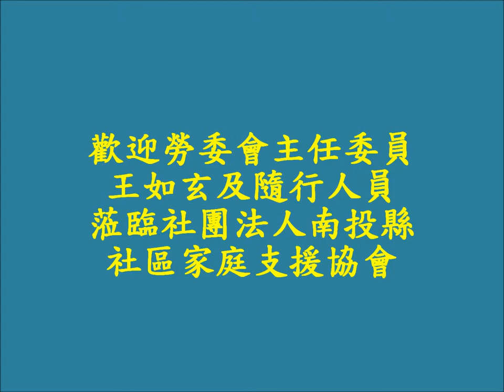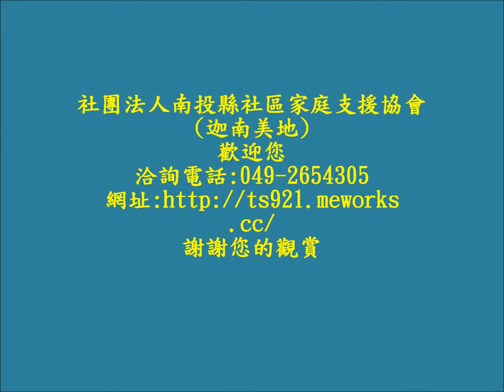勞委會參訪活動影片完整版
勞工委員會：王主委如玄，職業訓練局：林局長三貴、呂科員姿儀，綜合規劃處：李處長來希、王科長雅芬，勞保局南投辦事處：陳主任炎輝，中區職訓中心：蔡主任孟良，中彰投區就服中心：林主任淑媛、張課長芳惠、陳計畫經理雪騰、張業務輔導員雅雯、  蔣業務輔導員宛修
南投縣在地參與協會：1、社團法人南投縣社區家庭支援協會理事長曾紀平2、保證責任南投縣明德合作農場專案經理全美華3、有限責任南投縣信義鄉望美社區合作社專案經理珊妮.塔給斯利尼安4、財團法人千禧龍青年基金會董事長謝彩鳳5、有限責任南投縣竹山鎮青竹生產合作社理事主席劉燈村 6、南投縣竹山鎮形象商圈促進會總幹事林宗義7、保證責任南投縣農業合作社聯合社總經理林國樑8、社團法人南投縣休憩農園產業促進會常務理事張淑貞9、大禾竹藝工坊負責人劉文煌